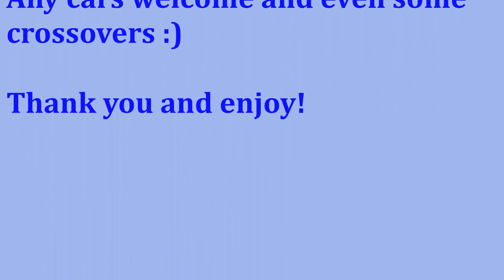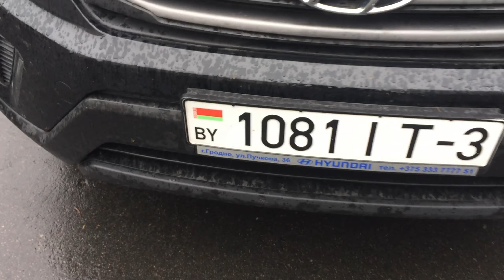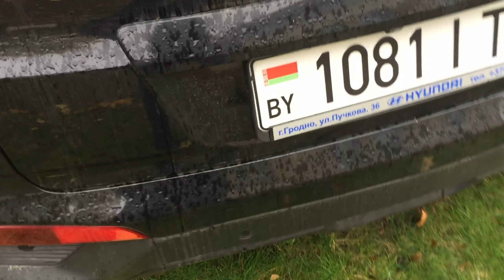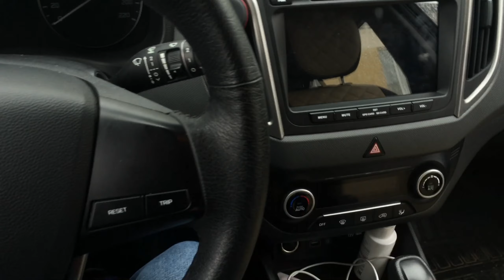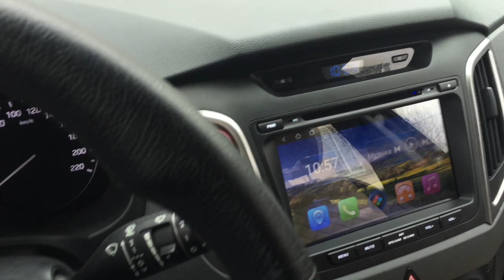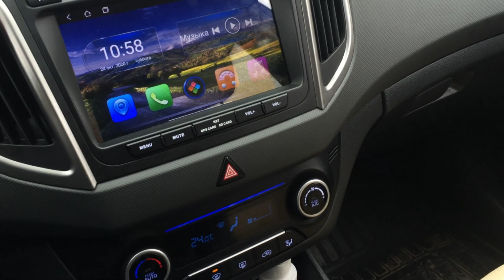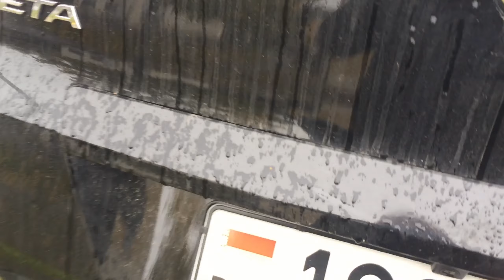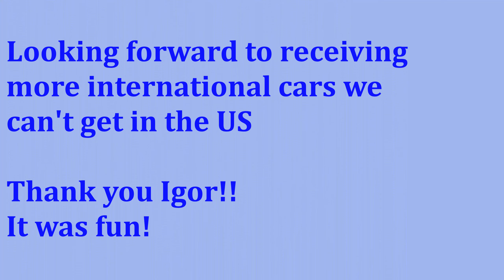Lincoln Town Car Guy Presents: 2017 Hyundai Creta From Video Collaboration Project Part 6 - English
This one hails from Belarus with Love. My cousin's 2017 Hyundai Creta - a compact crossover similar to our Tucson. Since he was nice enough to send me this European sample, the least I could do is adapt it to American viewers by dubbing it to the best of my unprofessional ability. This is the English version, but I'll also post the original Russian version

Hope you like for what it's worth - an interesting look at a vehicle we can't get here in the states.

If you like this kind of stuff, make sure to check out these: